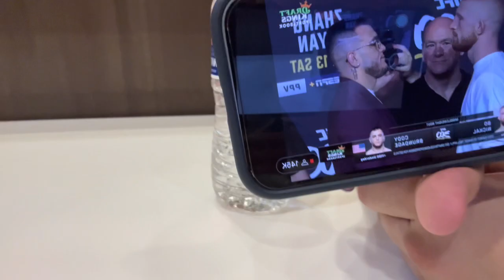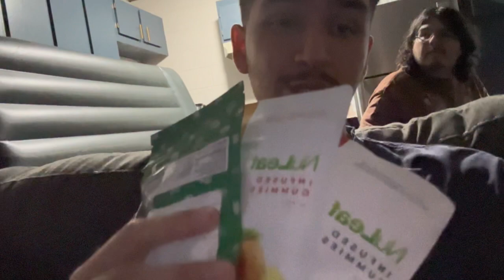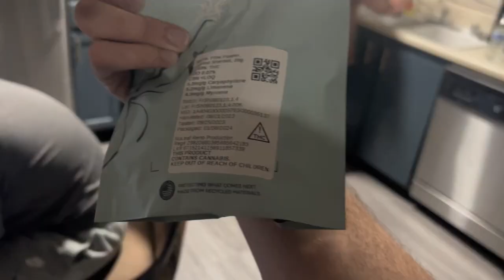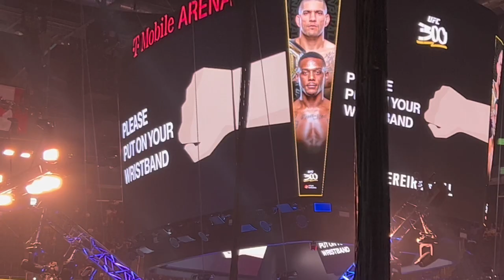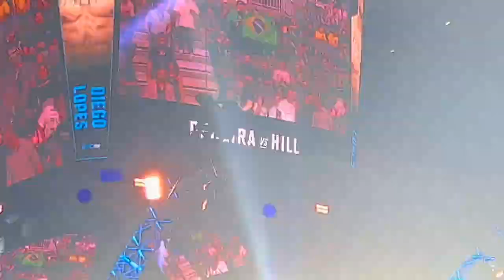THE UFC 300 EXPERIENCE